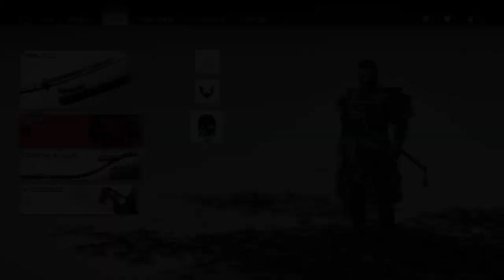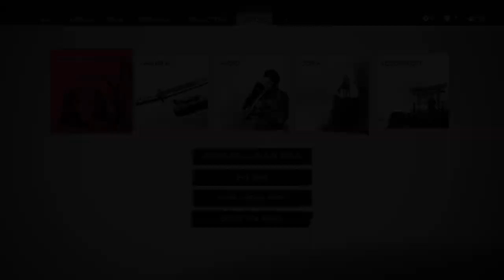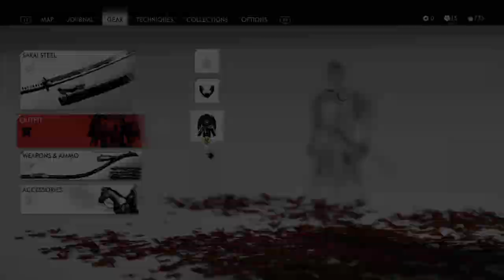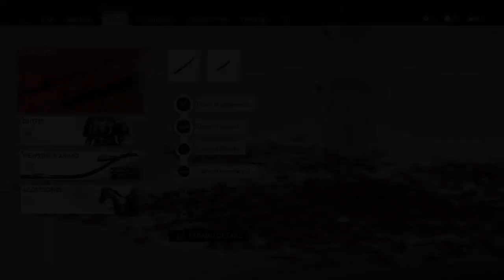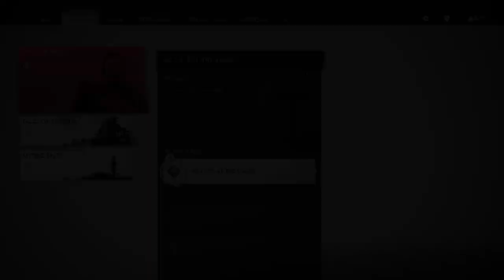Ghost of Tsushima Ep45